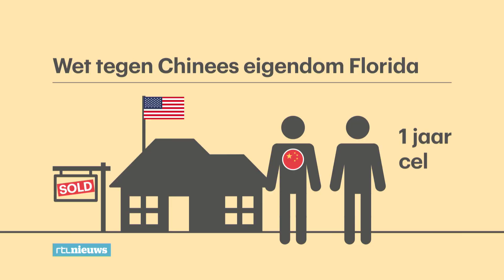Chinezen mogen geen huis meer kopen in Florida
Chinese staatsburgers zijn niet meer welkom op de huizenmarkt in Florida. Een nieuwe wet verbiedt dat. Chinezen die al een huis hebben in de staat, moeten zich registreren. En als je een huis verkoopt aan een Chinese burger, kun je zelfs de cel ingaan. Discriminatie, zeggen Chinese-Amerikanen in Florida. Waarom wordt hen het recht op een huis afgenomen? Terwijl de spanningen en anti-China sentimenten oplopen in de VS, ontmoeten de Chinese president Xi Jinping en president Biden elkaar.